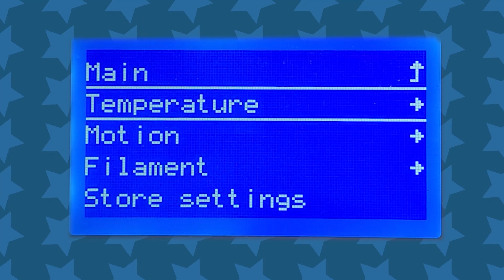Ender 3 Pro Nozzle Clogging Solution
Do you usually have nozzle clogging during long prints?
Eli is quite experienced in dealing with such problems, so in this video, we bring you the cleaning Ender 3 Pro nozzle clogging Tutorial. Hope it works for you, please enjoy.

Chapters:
0:00 Intro
0:22 Cleaning out a jammed nozzle
1:02 Replacing a nozzle
2:09 Cleaning up the throat and tube
4:03 End